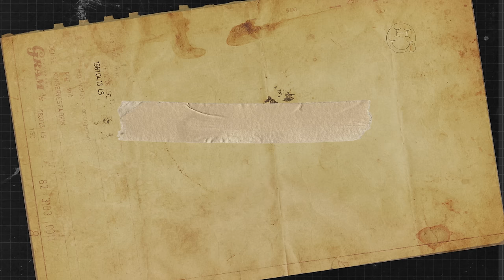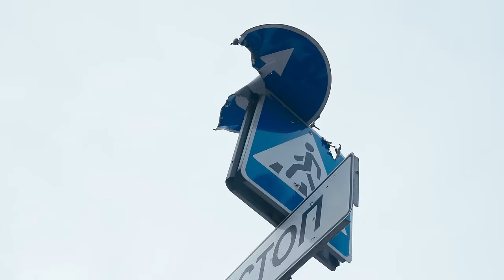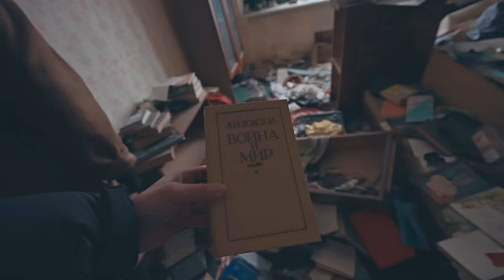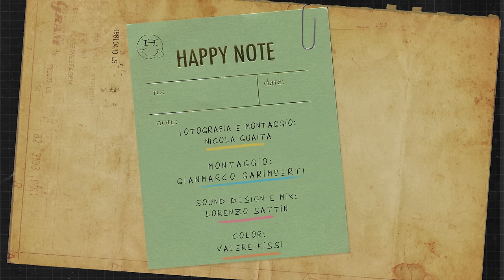UCRAINA: sopravvivere dentro un paese in guerra 🇺🇦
Vi siete mai chiesti come si vive veramente dentro un paese in guerra?
Ormai è passato un anno dallo scoppio della guerra tra Russia e Ucraina e dai telegiornali sento solo bollettini di guerra sterili fatti di numeri e politica, ma chi è rimasto in Ucraina come vive? O come sopravvive? Sono andato a incontrare chi ha perso tutto, o chi ha dovuto cambiare totalmente la propria vita per difendere il proprio paese.
Questa è l'Ucraina a un anno dallo scoppio del conflitto.
Buona visione!❤

• FOTOGRAFIA & EDITING: Nicola Guaita
• EDITING: Gianmarco Garimberti
• SOUND DESIGN: Lorenzo Sattin
• COLORIST: Valère Kissi
• TRADUZIONI ENG-ITA: Kayla Baker

Ringraziamento speciale a Sergej per le traduzioni dall'ucraino all'italiano.